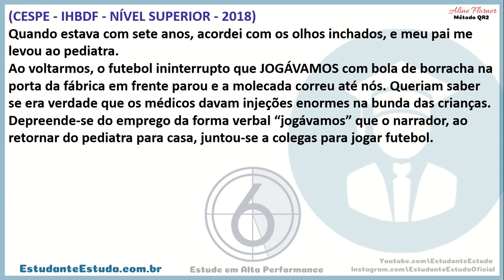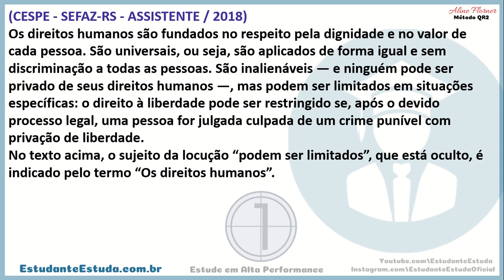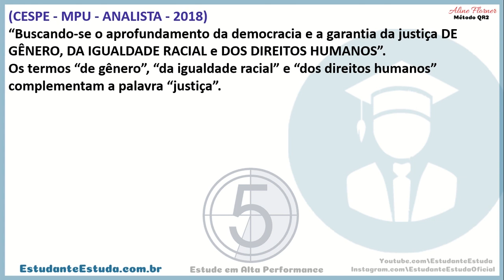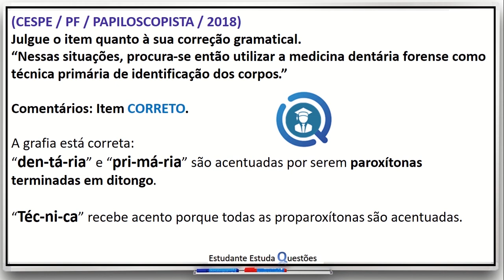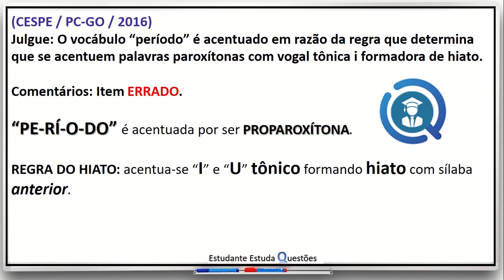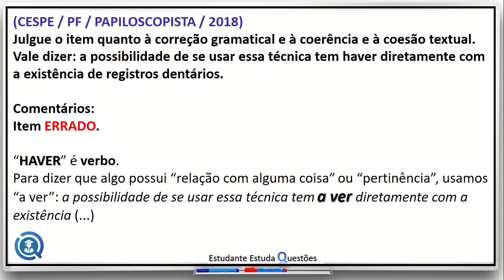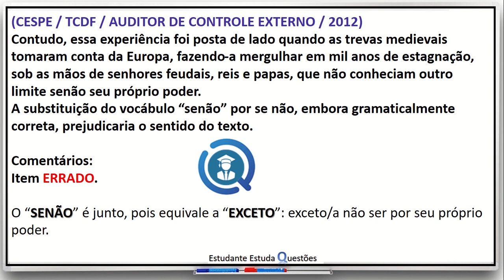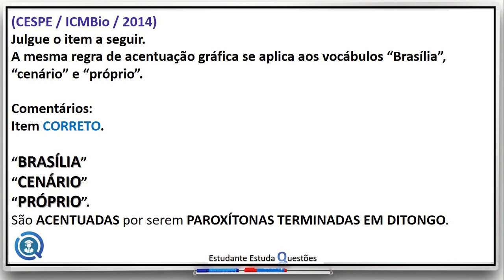CONCURSO INSS - LÍNGUA PORTUGUESA - BANCA DEFINIDA, RETA FINAL - FOCO TOTAL 2022